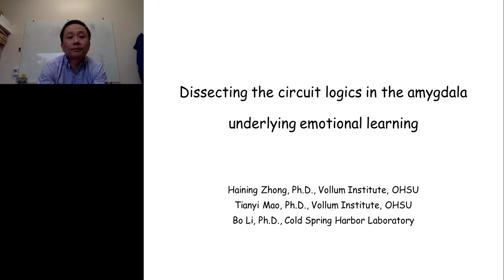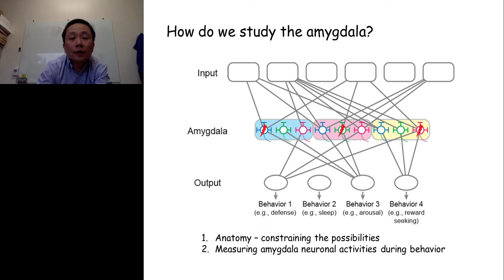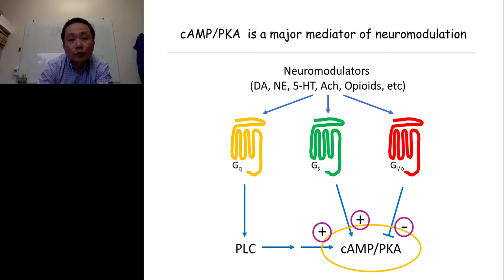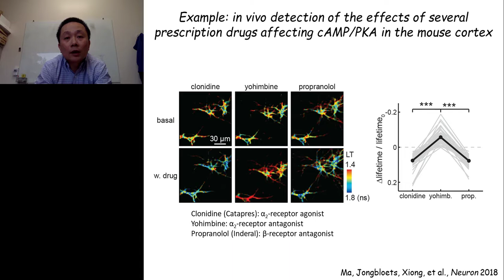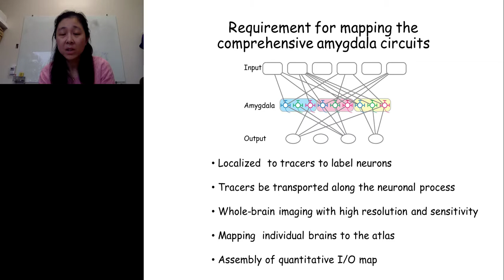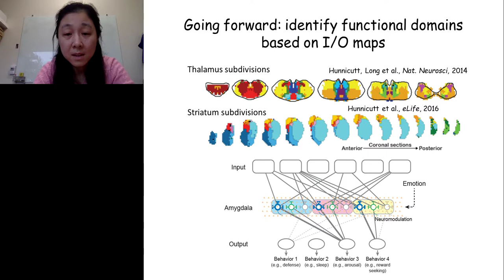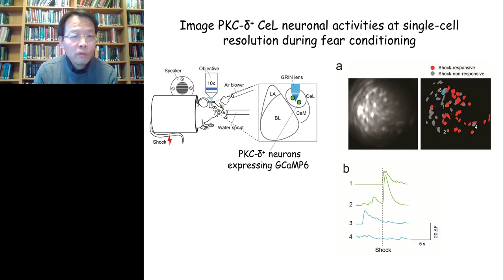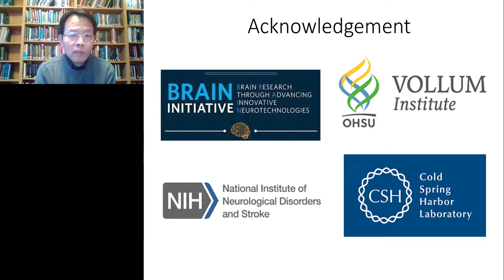PANEL: Dissecting the circuit logics in the amygdala underlying emotional learning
For a full listing of our panel of experts and their biographies, please

Webinar: PANEL: Dissecting the circuit logics in the amygdala underlying emotional learning

Webinar Abstract: Learning is often an emotional process. Emotional stimuli with different valences, such as threat and reward, can transform an otherwise neutral sensory input into one that can trigger distinct behavioral outcomes, such as defensive versus reward-seeking behaviors. The amygdala, a structure deep in the brain, plays an essential role in such emotional learning.

Earn PACE Credits:
1. Make sure you’re a registered member of LabRoots
2. Watch the webinar on YouTube or on the LabRoots